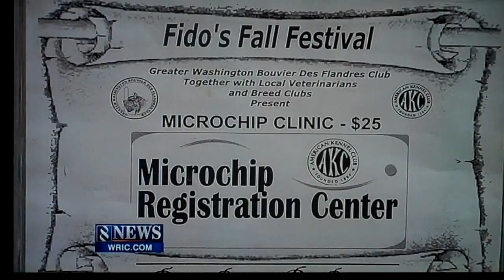Microchipping @ Fido's Fall Festival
Local news segment about the microchipping clinic held during Fido's Fall Festival (in conjunction with the AKC Responsible Dog Ownership Day) at the Dude Ranch Pet Resort in Glen Allen, VA on Saturday, 9/22/12.

(Recorded with a Flip HD camera off the TV screen; not the preferred method, but I can't save it from the DVR, and don't have a capture card in my computer!)